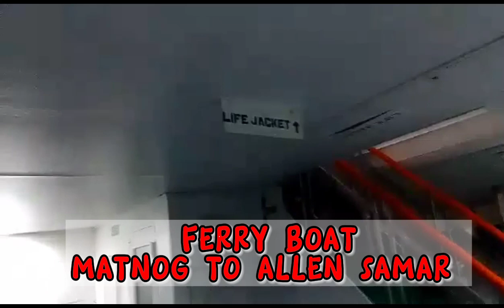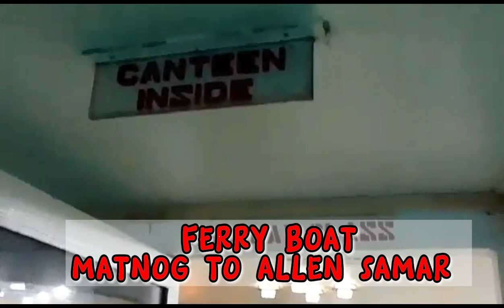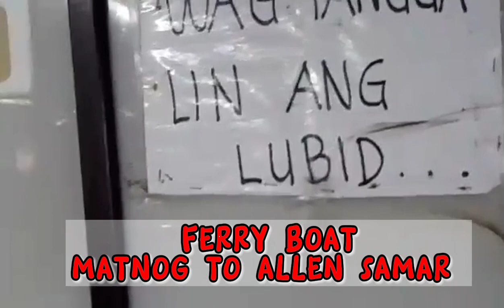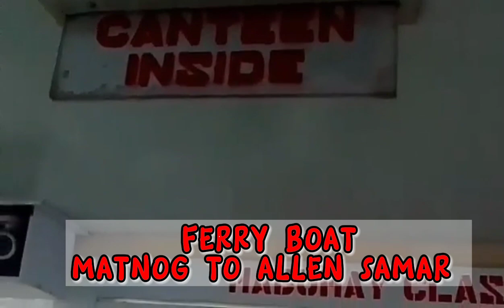FERRY BOAT MATNOG TO ALLEN SAMAR ( NANAY'S VACATION)